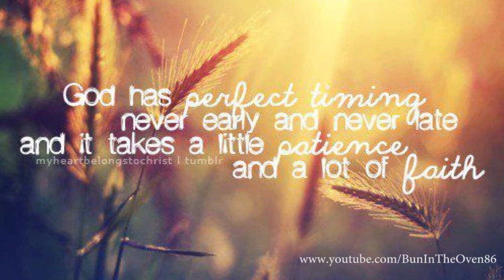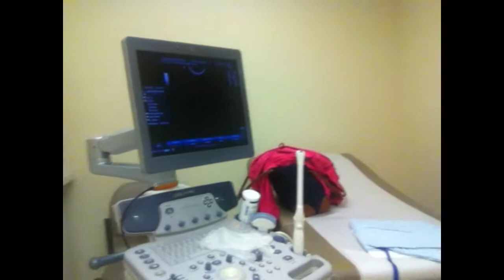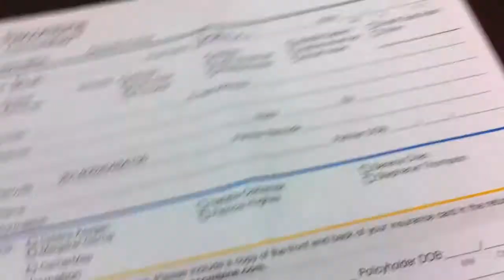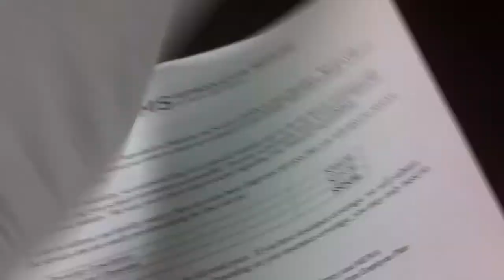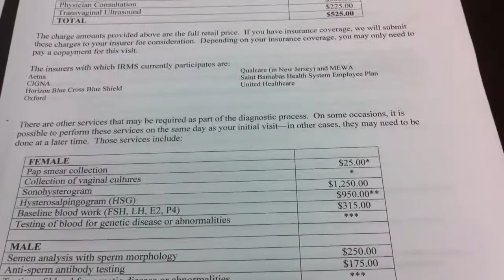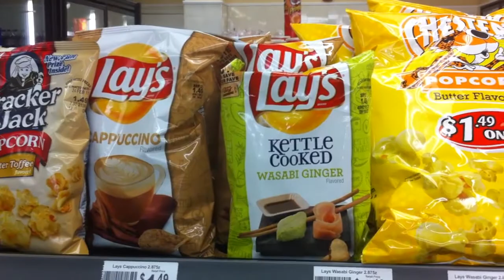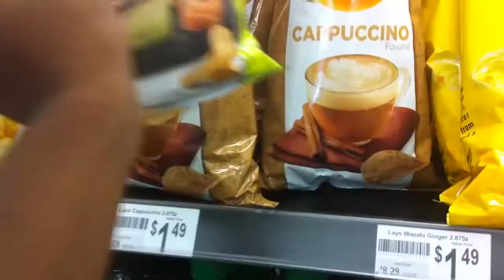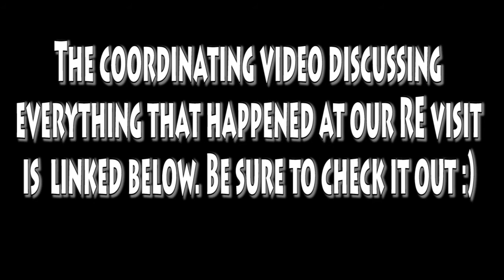TTC VLOG #68 - OUR FIRST RE APPOINTMENT {THE EXPERIENCE} VLOG